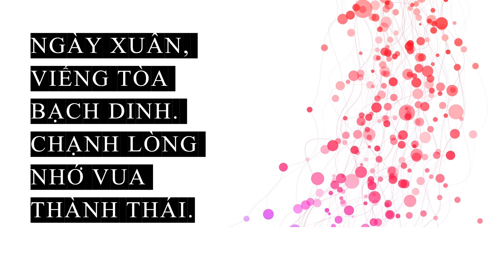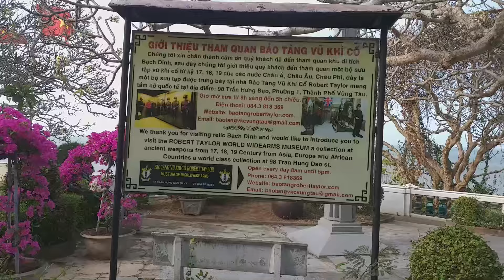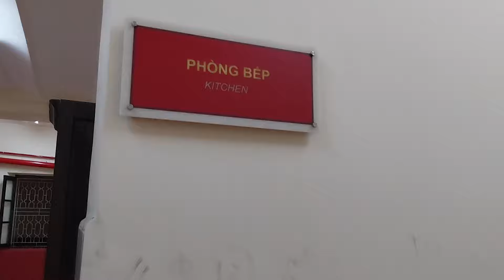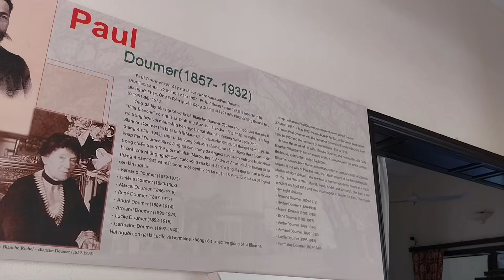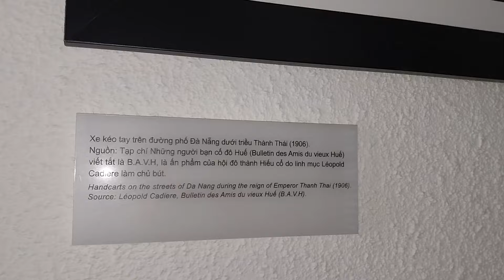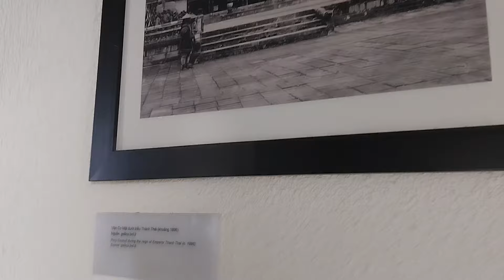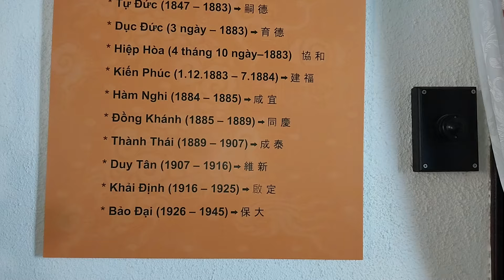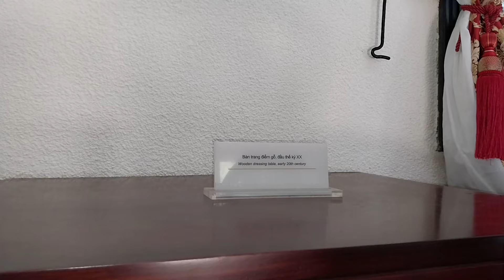Ngày xuân, viếng Bạch Dinh nhớ vua Thành Thái - Visit Bach Dinh to remember King Thanh Thai, VN